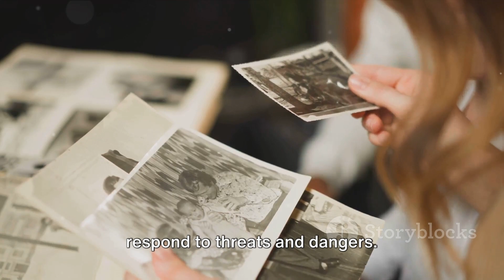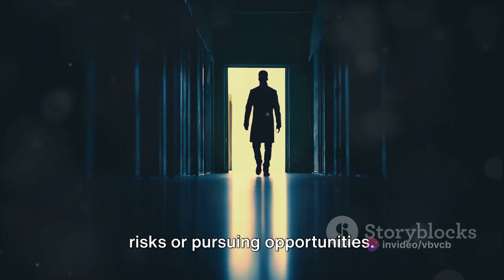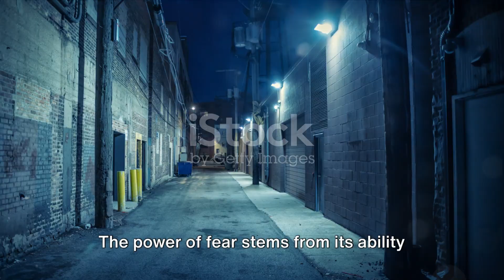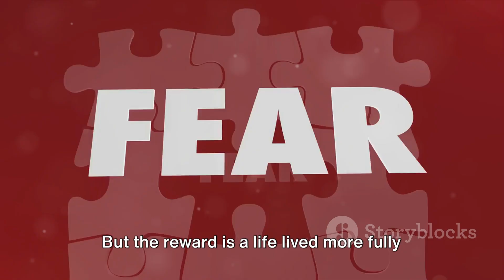Unmasking Fear A Journey from Past to Present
"Unmasking Fear: A Journey from Past to Present" delves into the intricate layers of fear that cloak our lives, tracing its origins from the depths of our past experiences to its manifestations in our present reality.

The journey begins with an exploration of childhood memories and formative experiences that sow the seeds of fear within us. These memories, often buried deep within our subconscious, shape our perceptions and reactions to the world around us, laying the groundwork for the fears that haunt us later in life.

As the journey progresses, we confront the ghosts of our past, unraveling the tangled web of emotions and traumas that fuel our fears. Through introspection and self-discovery, we unearth the root causes of our anxieties, shedding light on the hidden forces that hold us captive.

But "Unmasking Fear" is not merely a retrospective journey

unmasking the path to authenticity,how to recover from derealization,unmasking fear of intimacy,unmasking the real you,unmasking the fear of connection,your journey to being yourself,unmasking,fears explored: unmasking mbti's 16 personalities,how to heal from narcissistic abuse,your journey to success,unmasking the fear response how your body reacts to scary moments,unmasking mbti anxieties: journey into the 16 personalities,the jouney to wholeness
Lafuma Academy